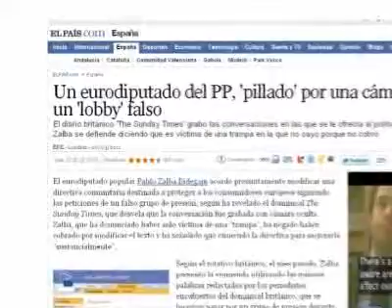Eurodiputado envuelto en escándalo de corrupción fue el promotor de premio a Guillermo Fariñas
Basado en texto de Iroel Sánchez en el Blog "La pupila insomne"